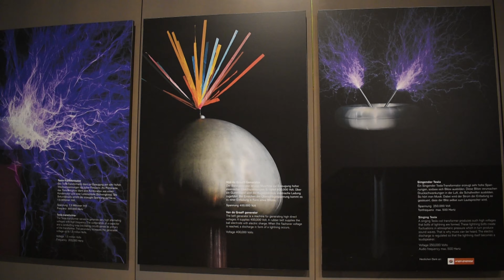⚡️Nikola Tesla lightning show, 🔎Enigma Machine and other cool stuff 🛰🚂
The Technical Museum is located , in Vienna in the Penzing district, at Mariahilferstraße. The decision to establish a technical museum was made in 1908, and construction of the building started in 1909. On June 20, 1909, Emperor Franz Josef laid the foundation stone. The museum was opened in 1918.